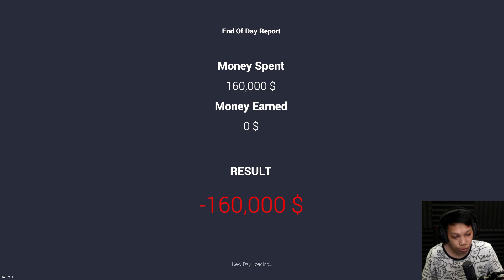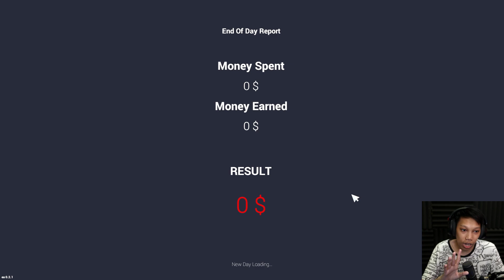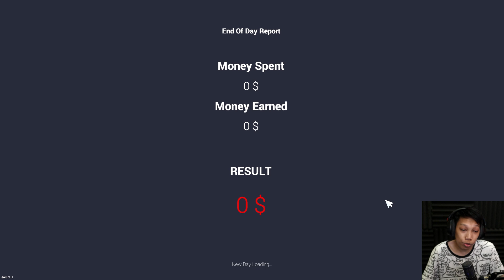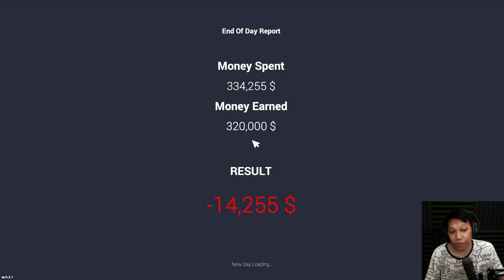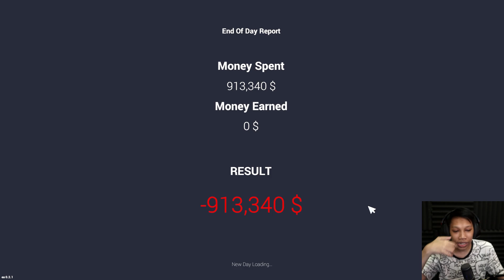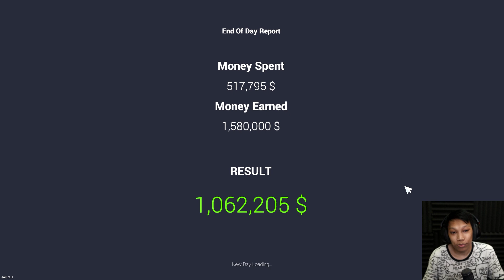AKHIRNYA KETEMU LAGI DODGE VIPER - Car For Sale Simulator 2023 #6